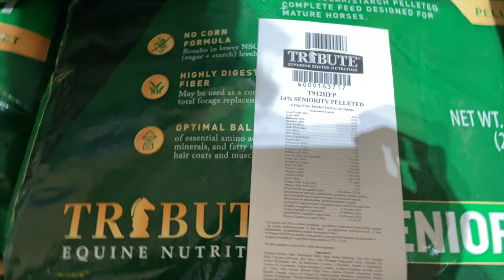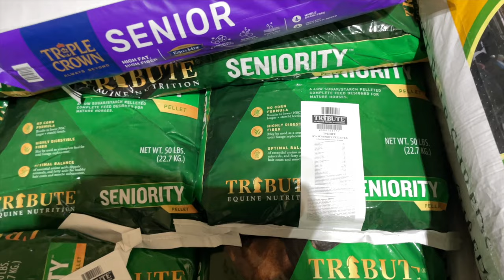Horse Show VLOG Pt.1 || It was SLEETING!!!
If you have any questions, drop them down below! ❤️

Hate, negativity, and being rude to me OR others in the comments is not tolerated. You will be blocked, no questions asked.

K e e p   u p   w i t h   m e :
👉TIKTOCK: @kandthebays